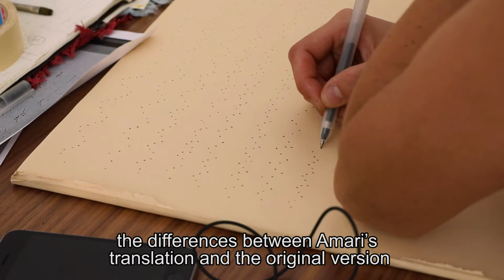CASINO PALERMO #7 - Oli Bonzanigo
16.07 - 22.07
A video by Maki Ochoa
Visions Fugitives performed by Ornella Cerniglia
Sound composition by production duo Borromini
Texts and translations with the support of arabist Amir Abbara

Casino Palermo is an artist residency program hosted by Milanese gallery Viasaterna in the heart of Palermo, Sicily.

Born in Milan in 1989, Oli Bonzanigo lives and works between Milan and Palermo. For the past years her research (which explores and mixes different languages including sculpture, photography, painting and installation) has been deeply influenced by a series of trips through Morocco and the Mediterranean basin. With the collaboration of sound duo Borromini, of pianist Ornella Cerniglia and Amir Abbara, for Casino Palermo Oli Bonzanigo revived the Canzoniere of the Arab poet Ibn Hamdis (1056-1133) through an exercise of demolition and recomposition of some of its original verses, of its Italian translation by Michele Amari (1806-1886), and the Visions Fugitives of Russian composer Sergej Prokofiev (1917)